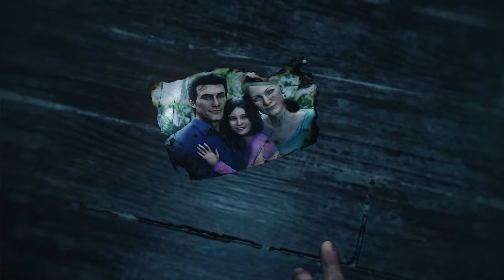The Evil Within 2 Survive Gameplay Trailer (2017)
Genre: Horror,Survival
Platforms : PS 4 | XBOX ONE | PC